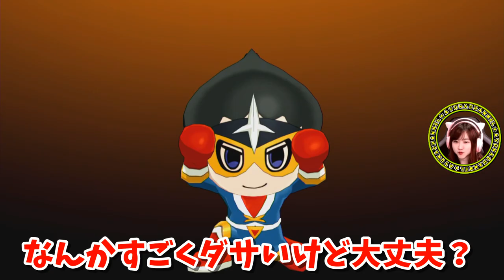マタロウついに変身！妖怪学園Y ～ワイワイ学園生活～ Part 28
※問い合わせの多い機材はコチラをつかってます↓
　クロマキー用 背景 グリーン/ブルー
    猫耳ヘッドホン Somic G951S-PINK

COM3D2

BGM
DOVA-SYNDROME